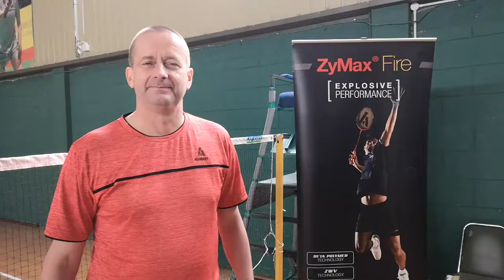Sweet Spot Trainer Light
A great way to practice your racket skills from My Mobile Badminton Shop